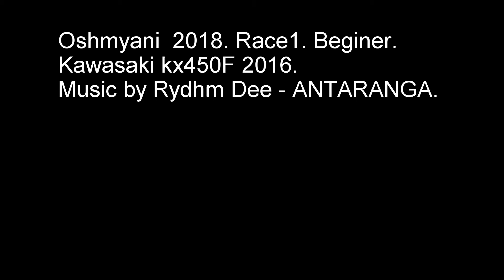Motocross Oshmyani 2018 Race1